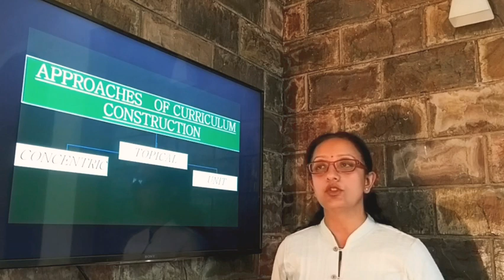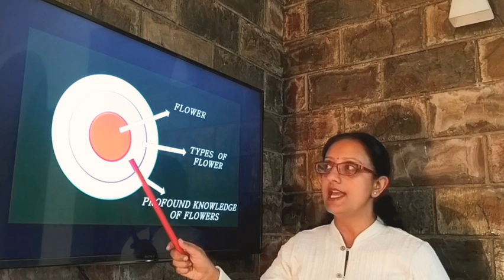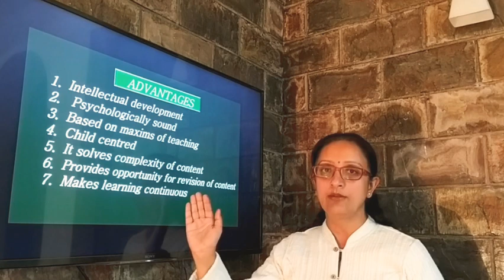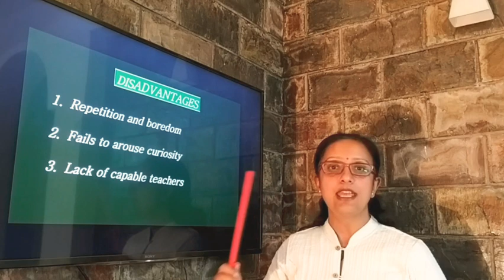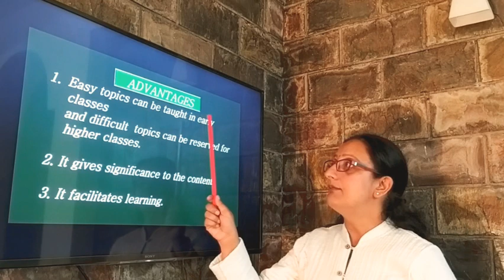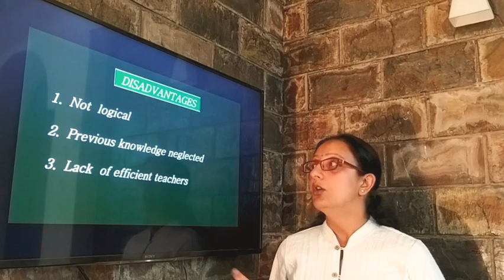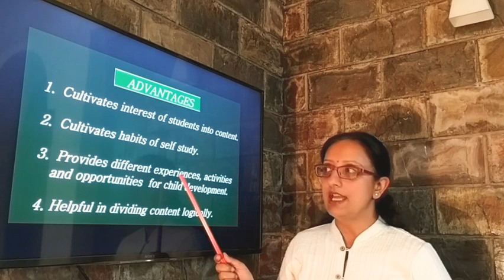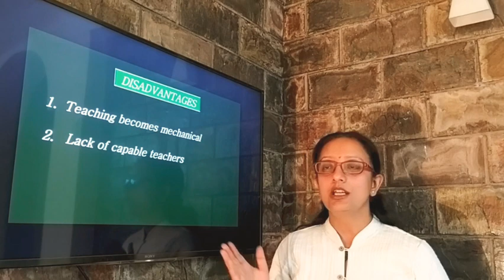Approaches of Curriculum Construction B.Ed 2nd Sem( Dr. Rakhi Kapoor)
Teaching of Life Science